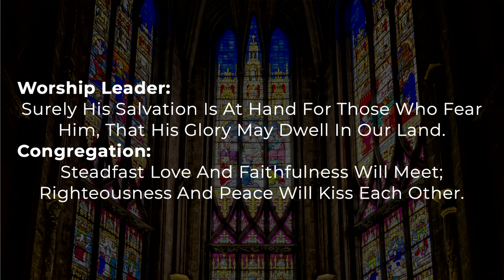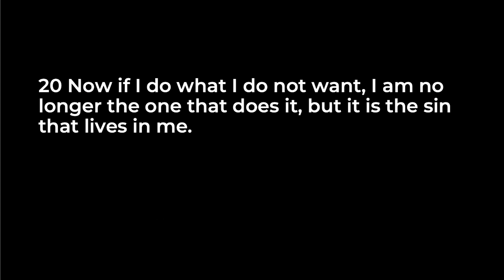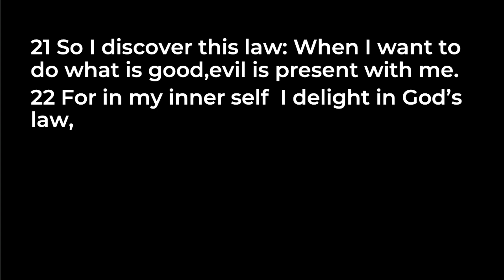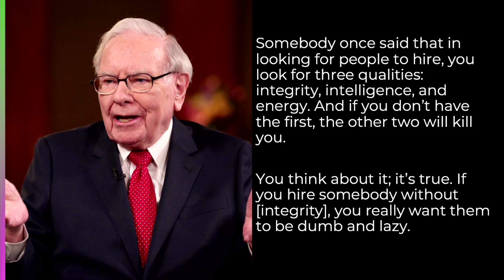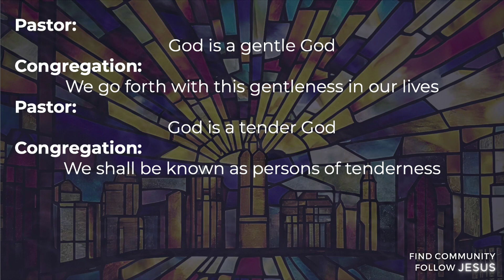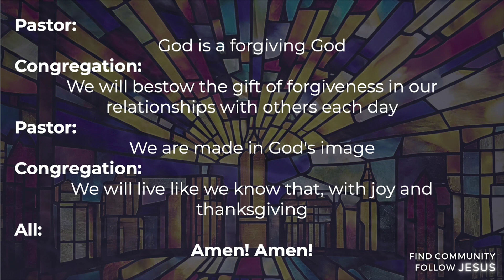Sunday April 21st, P. Bob Myers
Hey CLC Family!

Thanks for journeying with us!